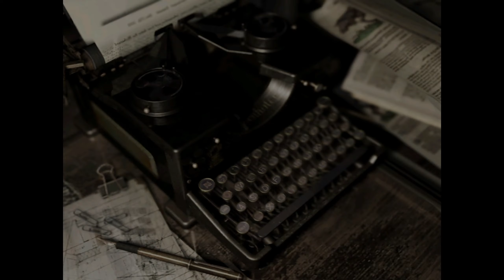Resident Evil - Regreso a la Mansión, y al Sótano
0:00 Gema Roja y Amarilla
10:27 Disquete MO (necesario para salvar a Chris)
12:50 Llave del Emblema
21:12 Objeto de Metal ( necesario para el Sótano)
23:30 Medallón del Lobo (Necesario para Laboratorio)
31:00  Medallón del Águila  (necesario para el Laboratorio)
37:25 Sótano de la Mansión (anillo de piedra para el Objeto de Metal)
1:25:38 Altar (lisa)

* versión Resident Evil HD remaster  del Remake 2002
Si te gusta el video👍❤️  dale al LIKE y COMPARTELO  👍❤️ MUCHAS GRACIAS